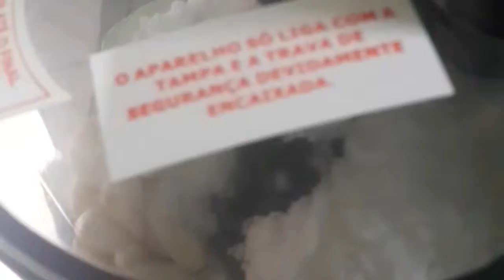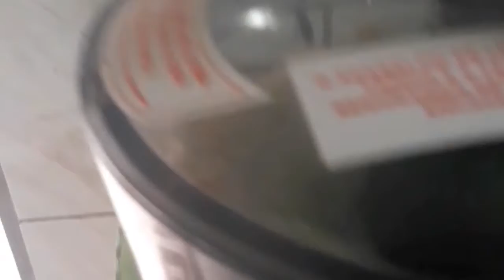Como fazer um tempero Especial com as plantas que tem em casa!